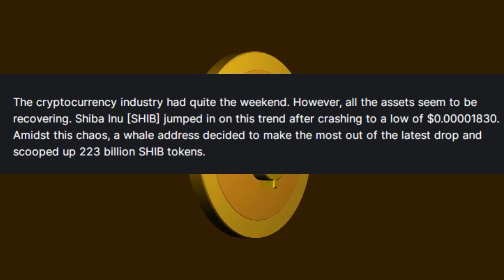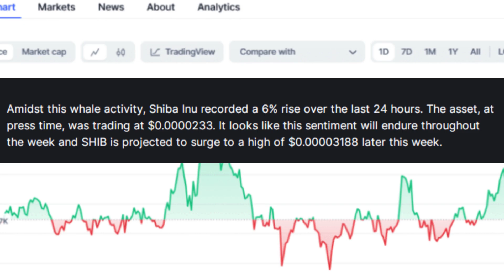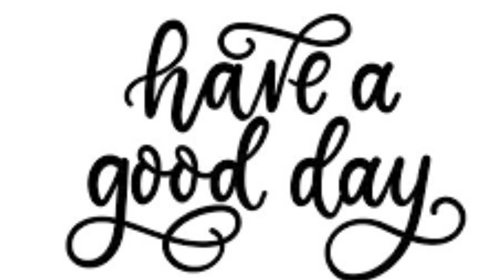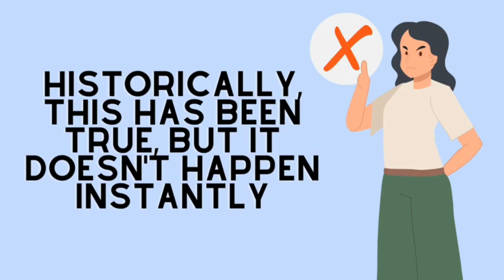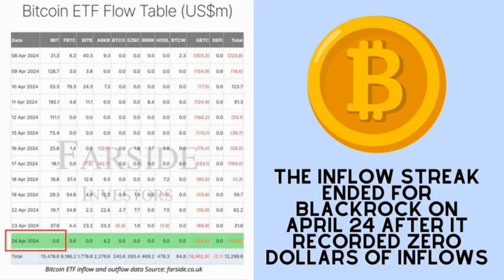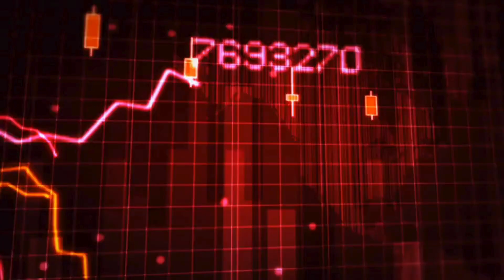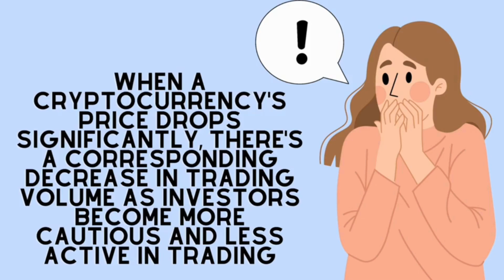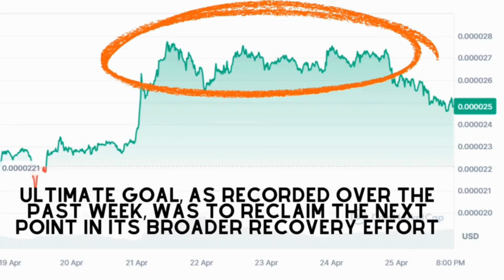WHALES ARE GOING CRAZY WITH BUYING SHIBA INU!! LAST CHANCE TO GET IN EARLY!! - EXPLAINED